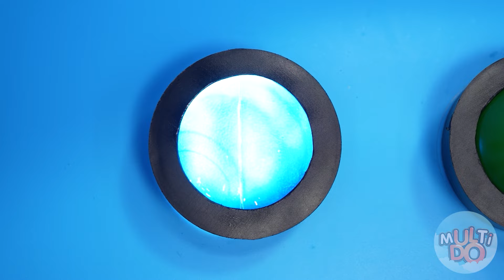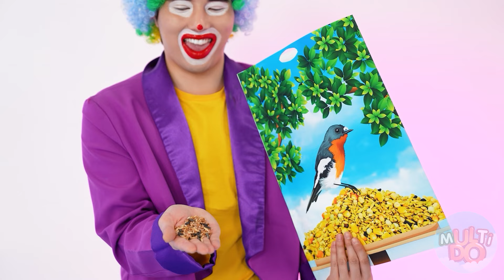Desafío de 1000 Botones Misteriosos Solo 1 te Permite Escaper | Guerras de Bromas Multi DO Food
¡Vamos a probar suerte! ¡Únete a un nuevo desafío interesante!